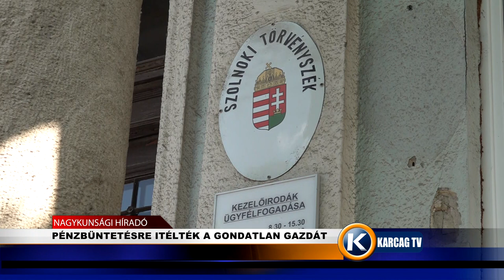PÉNZBÜNTETÉSRE ITÉLTÉK A GONDATLAN GAZDÁT